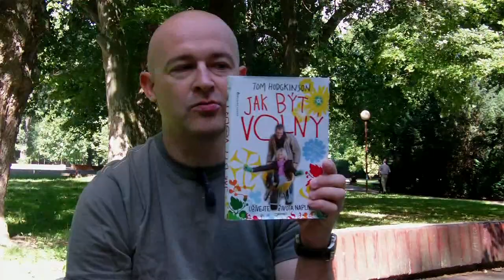Jak být volný_video knižná recenzia